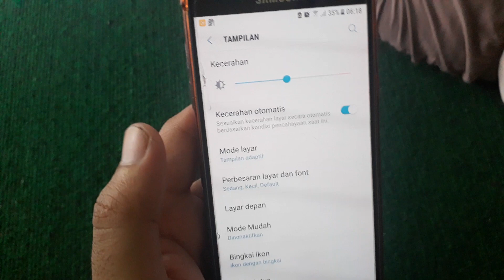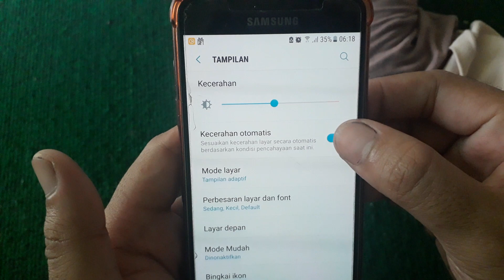Mengatur Kecerahan HP android